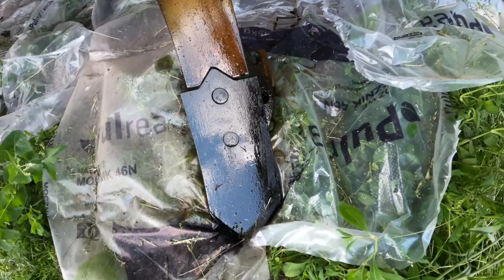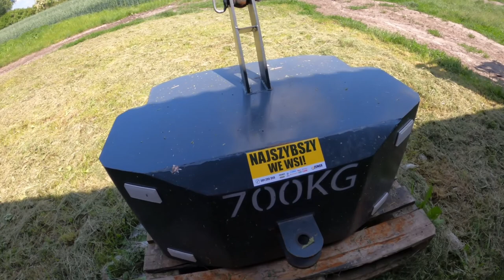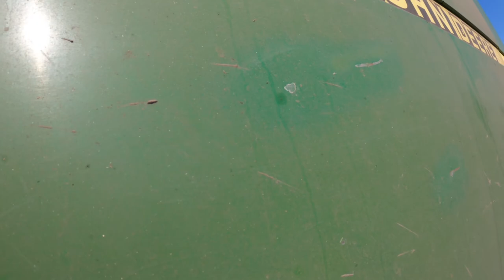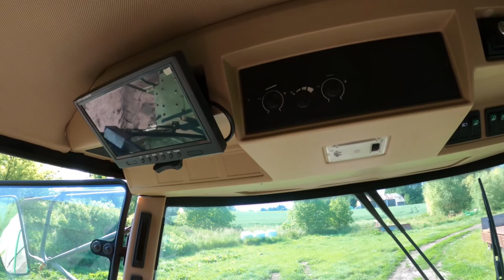Co u mnie ciekawego? Długo mnie nie było DZIEN 14